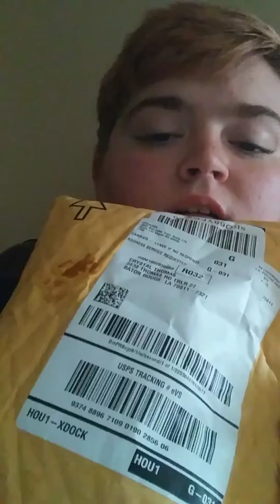Okamitalk: opening my gifts pt2